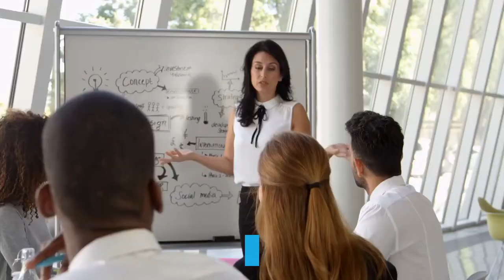10 Highest Salary Paying Countries for Workers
Which countries have the highest salaries in the world? You may be asking this question if you’re planning to work abroad to have a better life for yourself and your family. Keep in mind that countries have their own cultures, languages, industries, policies, and working conditions. Depending on your skills, work experience, and personal preference, you can choose from the list if you want to get a high salary. This list is made according to average annual incomes so here are,

10 COUNTRIES WITH THE HIGHEST SALARIES

10. Iceland

Iceland only has a population of 348,580, making it the least populated country in Europe. The United Nations’ Human Development Index ranks Iceland as the 9th most developed country in the world. This country runs almost entirely on renewable energy, specifically geothermal and hydropower. Average annual income: $46,074

9. Belgium

Belgium has very high standards of living, healthcare, and education. Additionally, it ranks as one of the safest and most peaceful countries in the world. Dutch and French are the major languages; a minority speak German. Average annual income: $47,702

8. Canada

Canada is highly urbanized, with 82% of the population concentrated in large and medium-sized cities. Internationally, it ranks high when it comes to quality of life, education, economic freedom, government transparency, and civil liberties. Average annual income: $47,843

7. Denmark

Denmark is located in Northern Europe. The weather is characterized by mild winters and cool summers. This country has the highest minimum wage in the world, due to the fact that there is no minimum wage legislation and the strong influence of the trade unions. Average annual income: $50,024

6. Australia

Australia, a.k.a. “the Land Down Under,” is a country known for its kangaroos and koalas. The world’s largest coral reef, the Great Barrier Reef, lies a short distance off Australia’s northeast coast. English is the de facto national language, characterized by a distinctive accent. Average annual income: $50,167

5. Netherlands

The Netherlands, also known as Holland, ranked as the sixth happiest country in the world in 2017, based on the United Nations World Happiness Report. This country has good public education, infrastructure, and universal healthcare. Average annual income: $50,670

4. Norway

Norway has the fourth-highest per capita income in the world according to the IMF and World Bank. This country also occupies the top spot on the World Happiness Report and has one of the lowest crime rates in the world. Average annual income: $50,908

3. Switzerland

Switzerland is famous for its watches, chocolates, and of course, the Alps. Aside from precision instruments, other exports include chemicals, machines, and electronics. This country is also home to large multinational corporations such as Nestle, Novartis, Credit Suisse, UBS AG, Glencore, Tetra Pak, and The Swatch Group. Average annual income: $58,389

2. United States

The United States accounts for approximately 25% of the global GDP. It is the third-largest and third most populous country in the world. In the international scene, the US is a leading political, cultural, and scientific powerhouse. With its very diverse population, the US is a melting pot of cultures, traditions, and values. Average annual income: $58,714

1. Luxembourg

Luxembourg is a small country situated in western Europe. But don’t let its small size deceive you; this is a country with an advanced economy and has one of the world’s highest GDP per capita. The official languages are Luxembourgish, French, and German. Foreigners account for nearly one-half of the population. Average annual income: $60,369